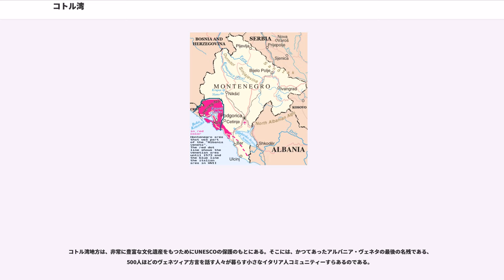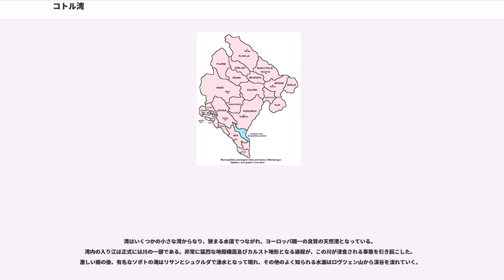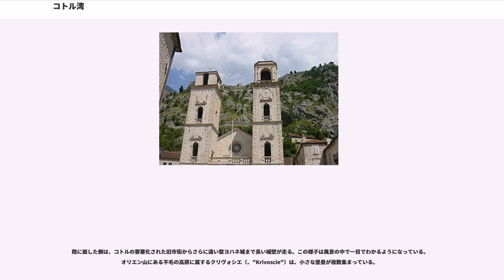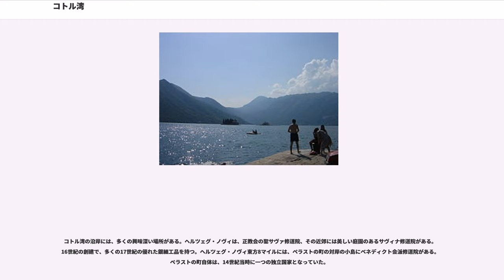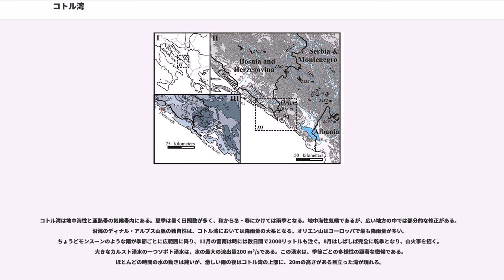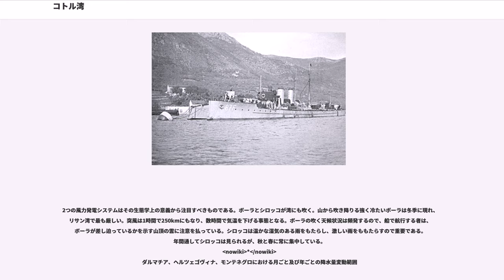コトル湾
コトル湾 （セルビア語: 、""; クロアチア語: ; ）は、モンテネグロ南西部にある、アドリア海に面した曲がりくねった湾の総称である。湾は時にはヨーロッパ最南部のフィヨルドとも呼ばれ、実際、オリエン山の標高の高い台地から流れるボケリ川が、海に浸食されて、川渓谷となっている。モンテネグロの重要な観光地である。

古代から湾内には人が定住し、中世からの町が良い状態で保存されている。コトル、リサン、ティヴァト、ペラスト、ヘルツェグ・ノヴィといった美しい町がその美しい自然環境とともにあり、主要観光地となっている。

湾周囲の陸には信仰の遺産がある。数多くの正教会とカトリック教会らキリスト教教会、そして修道院がある。観光地である一方、主要巡礼地の一つでもある。

モンテネグロ政府は、コトル湾にヴェリゲ橋という橋を架ける計画を持っている。

近郊の村落リサンは、紀元前229年頃にリゾン（Rhizon）と呼ばれたイリュリア人の栄えた都市であった。リゾンはその名を湾に与え、リゾニクス・シヌス（Rhizonicus Sinus）と呼ばれた。リゾンは紀元前168年に古代ローマへ従属し、同時期のアクリヴィウム（AcriviumまたはAcruvium、現在のコトル）はこの頃初めて近隣都市として歴史に名を現した。

コトル（本来はカッタロ、Cattaro）は中世初期以降要塞化され、この時代を通してローマ化したイリュリア人のダルマチア都市の一つとして影響力を持っていた。後にブルガリア帝国、そしてセルビア王国に統治され、中世セルビア王らの保護政治の元で半ば独立した共和国となった。コトル商人の船と重要性は次第に増し、14世紀終わりにセルビアが没落しオスマン帝国が台頭すると、コトル湾はヴェネツィア共和国の支配下に置かれた。コトル湾の一部は15世紀終わりにトルコに征服され、ヴェネツィアはカッタロ市を含む南西部を保持していた。トルコ領は17世紀終わりに取り戻され、湾全体がヴェネツィア領アルバニア・ヴェネタ（）に含まれた。20世紀まで、旧トルコ領と旧ヴェネツィア領との違いは明かであった。なぜなら旧トルコ領は正教会信徒が多数を占め、旧ヴェネツィア領はカトリックが多数派だったからである。

ボケリ家は非常に強い艦船を持ち、18世紀には30隻を数えた。湾は、ドゥブロヴニクとヴェネツィアのライバルであった。

19世紀初頭、コトル湾一帯の地方はナポレオン・ボナパルトの傀儡国家イタリア王国に含まれ、のちフランス第一帝政の地方行政区画イリュリア州となり、フランス帝国に組み込まれた。その後、ロシア帝国の支援を受けたモンテネグロ主教公ペータル1世ペトロヴィッチ＝ニェゴシュ（）に征服され、1813年に湾全てがモンテネグロに併合された。

1815年、湾はオーストリア帝国（1867年以降オーストリア＝ハンガリー帝国）に併合され、ダルマチア県に含まれた（1867年以降）。1848年、モンテネグロ主教公ペータル2世ペトロヴィッチ＝ニェゴシュ（）は、ハプスブルク支配下にあるダルマチア、クロアチア、スラヴォニアを統合しようと試み、クロアチアのバンであるヨシップ・イェラチッチのため1848年革命を戦うよう住民たちに助言した。しかし、最初から明白にセルビア統一の立場を取っていたコトルの住民集会はこれを拒絶した。
第一次世界大戦中、カッタロはオーストリア＝ハンガリー帝国海軍の作戦基地として整備され、潜水艦部隊などの根拠地が置かれたほか、大戦中期にはポーラ軍港から艦隊主力の一部も移駐してきた。モンテネグロ王国はコトル湾を手に入れようとし、ロヴチェン山（）から爆撃を行った。しかし、1916年からオーストリアはモンテネグロを打ち負かした。1918年11月7日、セルビア軍が湾に入り、解放者として人々に歓迎された。オーストリア帝国下の住民の自己決定権受託によって、コトル湾地方は自らセルブ・クロアート・スロヴェーヌ王国の一部となることを宣言した。一ヶ月の内に、セルブ・クロアート・スロヴェーヌ王国が形成され、1939年にはユーゴスラビア王国と改名した。コトル湾は1922年に廃止されるまでダルマチアの基礎自治体の名前であった。ゼタ州へ併合され、1939年以降ゼタ県となった。

1818年の統計によれば、地域には29,899人の住民がいた。21310人は正教会信徒で、8589人がカトリックであった。当時、正教会信徒人口が多いのはコトル、リサン、グルバリ、ブドヴァ、ヘルツェグ・ノヴィであった。...